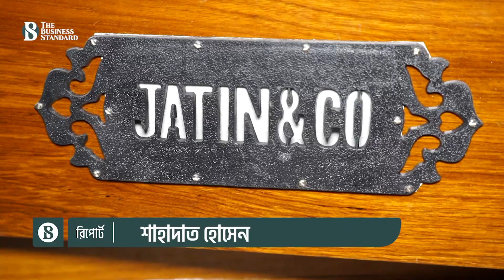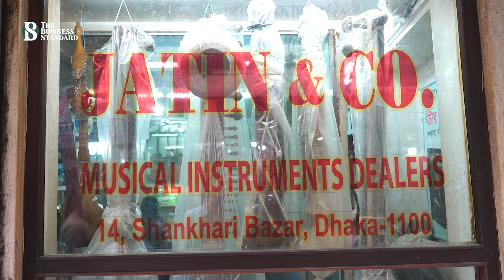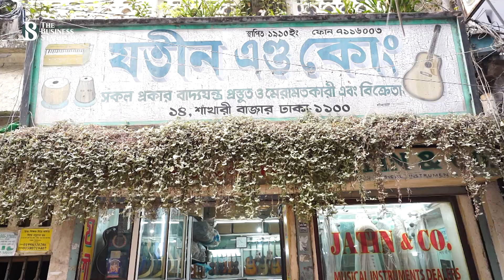দেশীয় বাদ্যযন্ত্র মানেই শত বছরের যতীন অ্যান্ড কোং | The Business Standard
পুরান ঢাকার কোর্ট-কাচারি পেরিয়ে শাঁখারি বাজারের সরু রাস্তা ধরে কিছুদূর এগুলেই হাতের ডান পাশে ১৪ নম্বর দোকানটিই যতীন অ্যান্ড কোং-এর ঠিকানা। এখন থেকে ১১২ বছর আগে এটি প্রতিষ্ঠা করেছিলেন যতীন্দ্র মোহন মন্ডল।